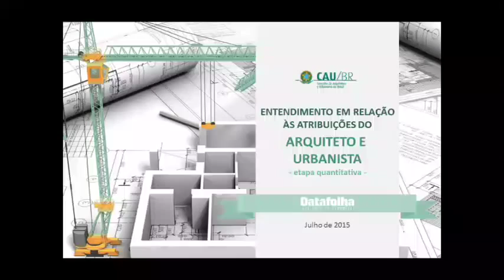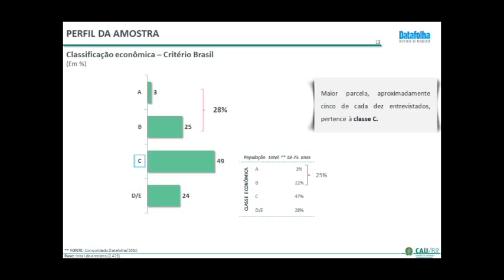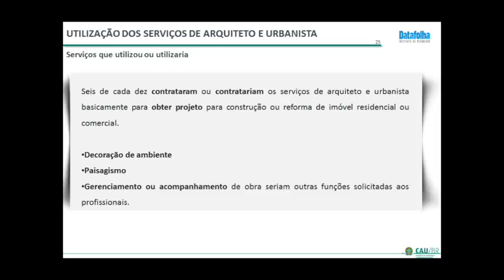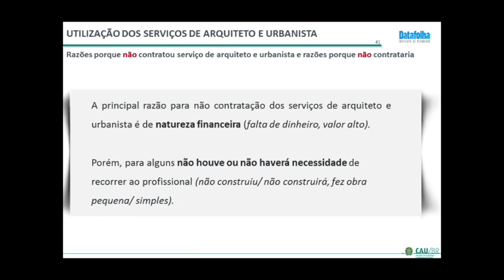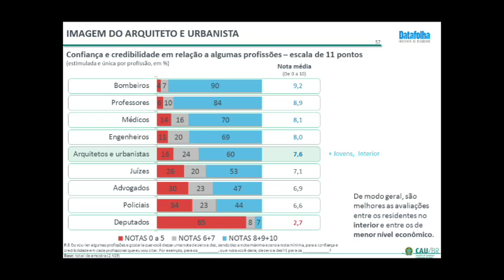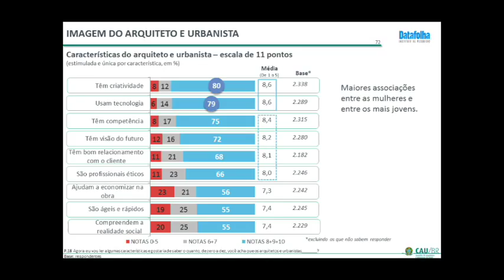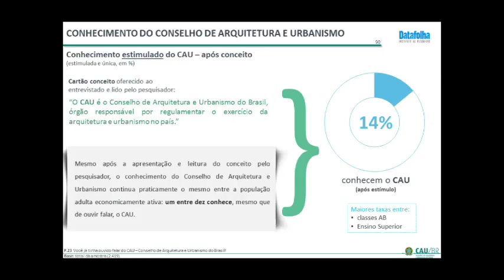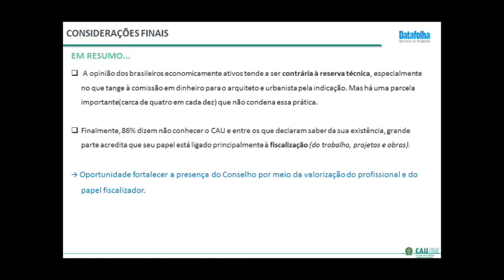44ª Reunião Plenária Ordinária - Parte 4